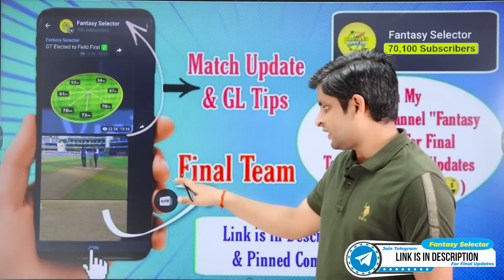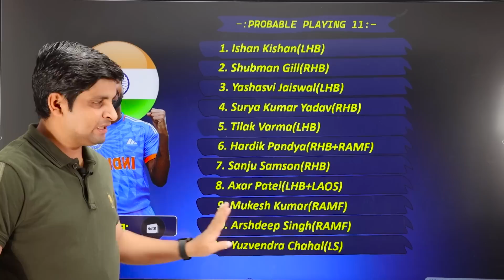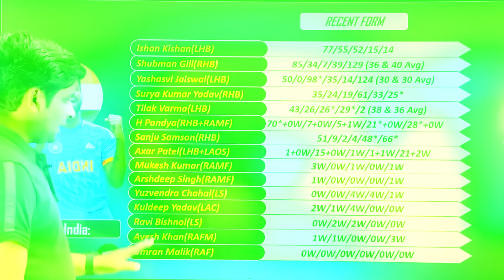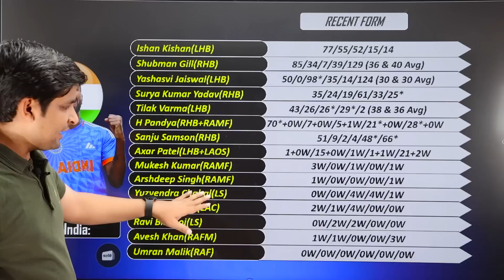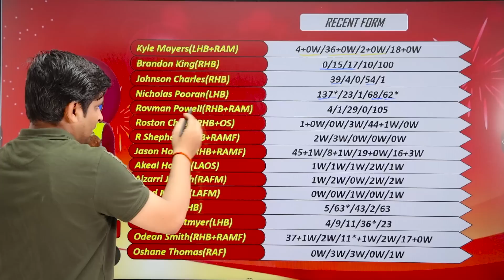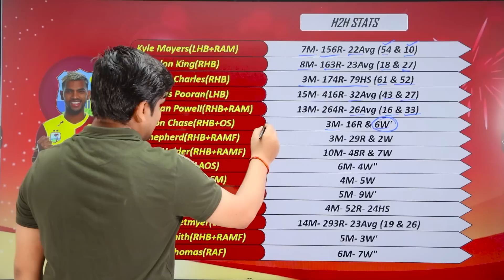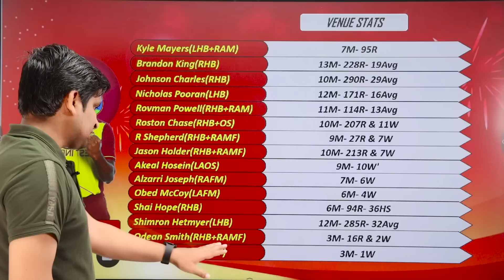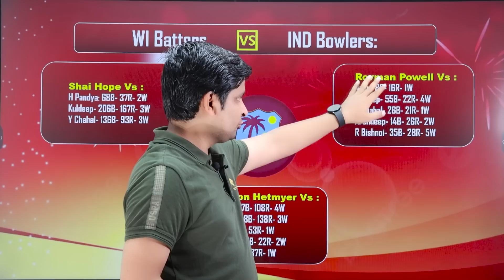IND vs WI Dream11 Team, IND vs WI 1st T20 Dream11 Team Prediction, IND vs WI Dream11 Today's Match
1. This analysis is based on my Understanding, Knowledge and Instinct. While selecting your team, consider the points mentioned and make your own decisions.

2. Dream11 takes great care to comply with all central and state legislations in India to ensure that users are fully protected. Every contest on platform is carefully designed to comply with applicable statutes and regulations in India.